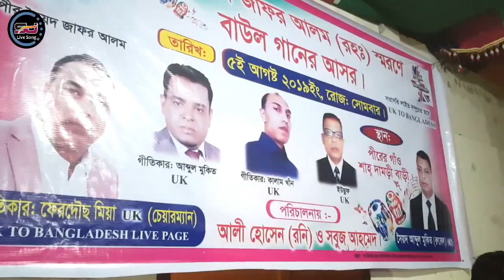তুমি ছাড়া আমি দাসী বাচিবো কেমনে | উদাসী পিংকি | Udashi Pinki | Tumi Chara Ami Dashi | SJ Live Song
Bangla Folk Song, Bangla Traditional Song, Bangla Stage Song.